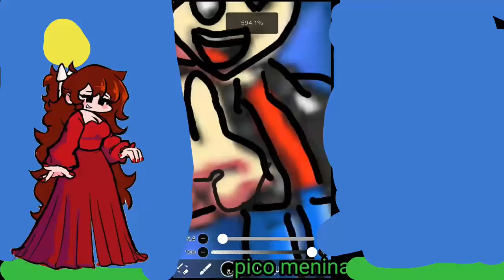fazer o meus amigos 🍓